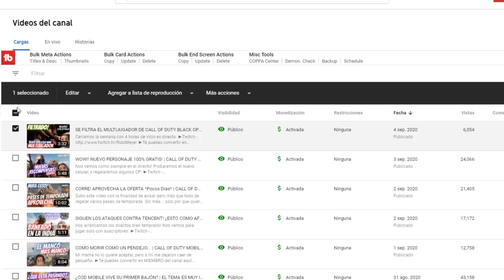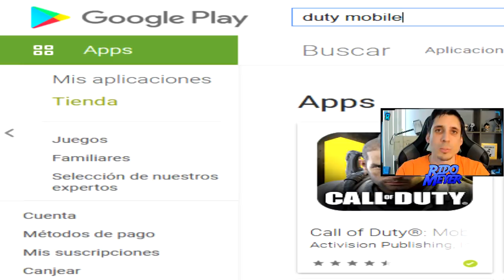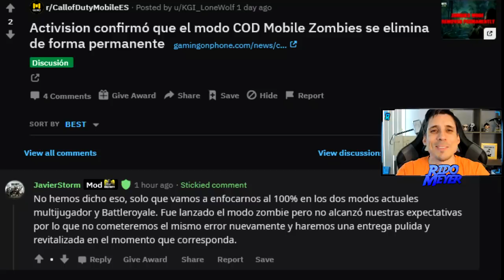ALERTA! FECHA CONFIRMADA TEMPORADA 10 | CALL OF DUTY MOBILE | Rido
►Xserx cooll26 (Argentina)
►Gogleta308 (Mexico) - Tiene Canal de YouTube